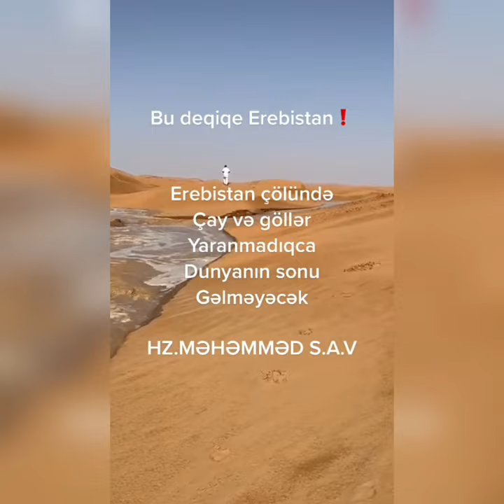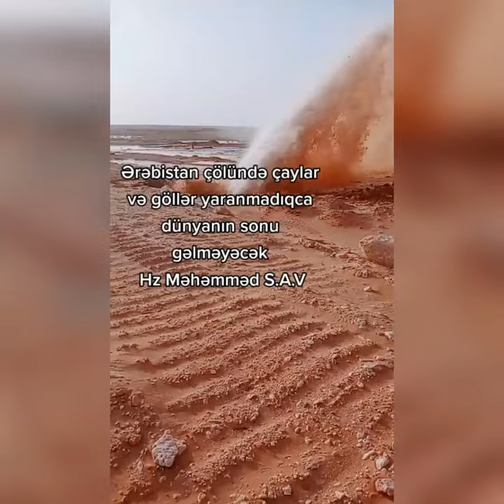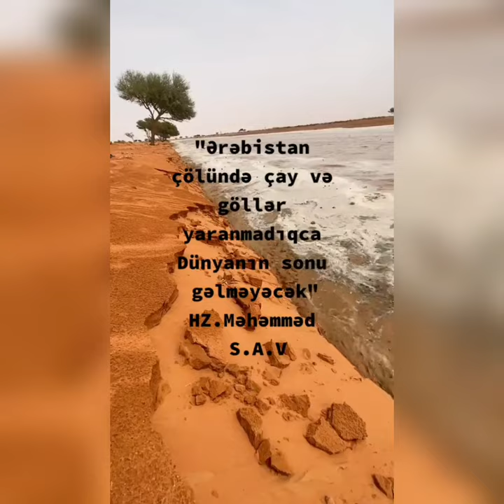ARAP ÇÖLLERİ ƏRƏB ÇÖLÜ ARABİSTAN ÇÖLÜ EREB COLU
Tebriz Atesh Official ✔
►ＬＵＴＦＥＮ ＡＢＵＮＥ ＯＬＵＮ◄
ஜ۩۞۩ஜ
⚜ Kəşf'ətdən gələnlər follow ⚜
ஜ۩۞۩ஜ
⚜ Paylaşdı ⚜ @TebrizAteshOfficial
ஜ۩۞۩ஜ
⚜ 🎬 Videoları кayd edin 😌 ⤴
ஜ۩۞۩ஜ
⚜ Yorum Atın 💬
ஜ۩۞۩ஜ
Qeyd: Videonun digər kanallarda yayımlamağa icazə verilmir !
Əks halda kanalınıza xəbərdarlığ olmadan şikayət gələcək !
Bu video yalnız Tebriz Atesh Official✔ kanalına məxsusdur ©